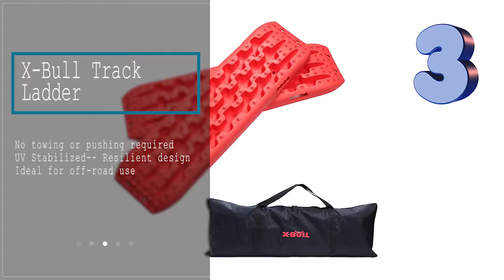Top 5 Best Tire Traction Mats 2018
***  Top 5 Best Tire Traction Mats
1. Maxtrax Vehicle Recovery
2. Maxsa Innovations Escaper Buddy
3. X-Bull Track Ladder
4. Offroad Boar
5. Jumbl All-Weather